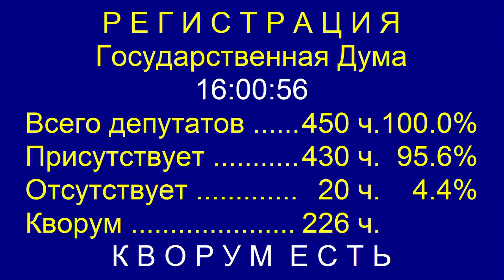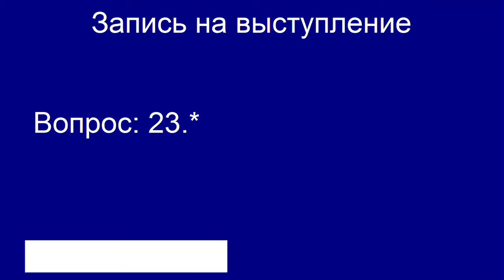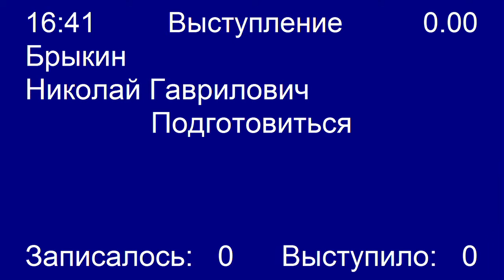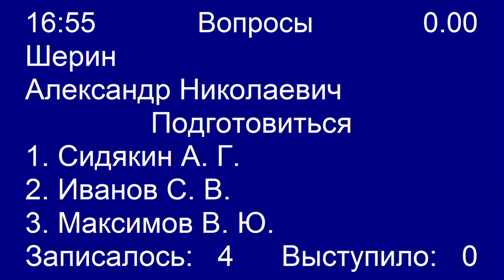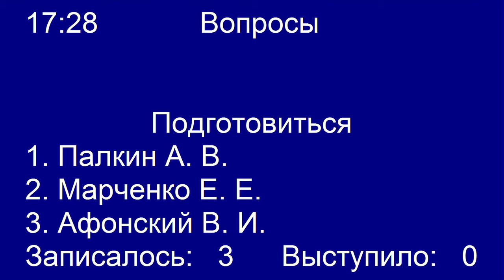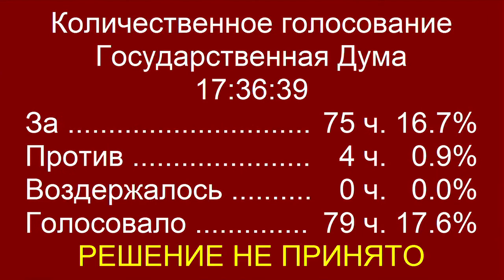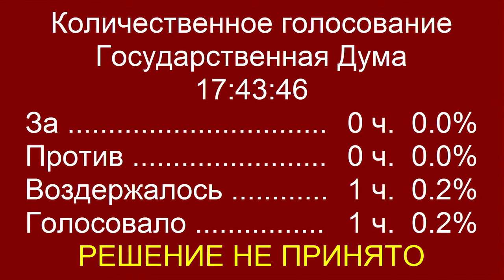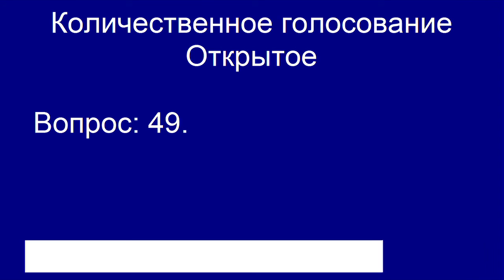Пленарное заседание Государственной Думы 09.11.2016 (16.00-18.00) ( Госдума )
Николаев Н.П.,Шолохов А.М.,Белых И.В.,Марданшин Р.М.,Сухарев И.К.,Лысаков В.И.,Брыкин Н.Г.,Синельщиков Ю.П.,Катасонов С.М.,Нилов Я.Е.,